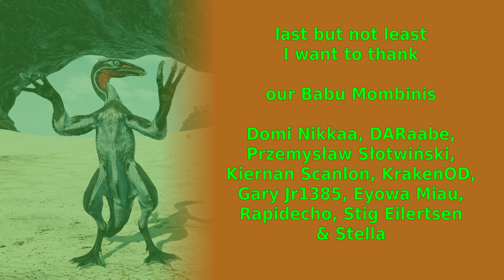The Isle Evrima - Don't Mess With Beipi - Update 7.5 - Beipiaosaurus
we played my beloved cutie and had a fun time. I really don't understand why we can't see more beipis on the map. it's such a fun dino to play :)

Cranberry Garden - Peter Sandberg (12sec - 2min 04sec)
In Zafra - Mike Franklyn (2min 04sec - 3min 26sec)
Underground Rendezvous - Max Anson (3min 26sec - 5min 03sec)
You're Still There - Vincent Vega (5min 03sec - 8min 18sec)
The Proving Grounds - Dragon Tamer (8min 18sec - 10min 48sec)
Desert Whispers - Tellsonic (10min 48sec - 13min 04sec)
Club Adventure - FormantX (13min 04sec - 15min 28sec)